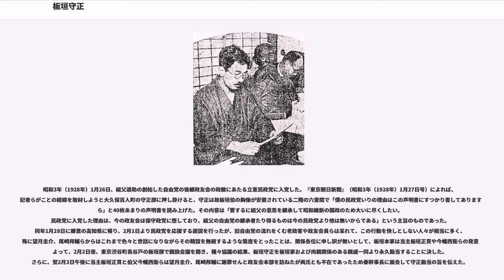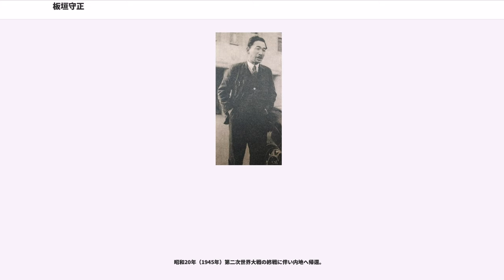板垣守正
板垣 守正（いたがき もりまさ、明治33年（1900年）3月15日 - 昭和26年（1951年）7月16日）は、劇作家、士族。伯爵板垣退助の孫、鉾太郎の次男。母は松本丑太郎の長女節子（せつこ）。号は青牛。宗旨は曹洞宗。別名は山内守正。

明治33年（1900年）3月15日、東京府東京市芝区西久保桜川町に生まれる。戸籍上は次男であるが、長男武生（たけお）が夭逝したため、事実上長男のように育てられる。

大正7年（1918年）旧制芝中学校を卒業（12回生）し、第六高等学校に入学。

大正8年（1919年）7月16日、祖父退助が薨去する。退助持論の『一代華族論』を実践するため、父鉾太郎は同年8月19日に廃嫡して爵位を返上した上で、守正が同年9月8日に板垣家の家督を相続する。六高卒業の後、東京帝国大学文学部社会学科に進学。

東京帝国大学在学中に文壇活動を行い、随筆、大衆読物を執筆、大正14年（1925年）8月、『自由党異変』という戯曲を執筆し、同年10月26日から帝国劇場で上演されることとなったが、この戯曲が祖父退助を侮辱する内容であったため、旧自由党員らの批判によって問題化する事となった。

『東京朝日新聞』（大正14年（1925年）10月20日号）によれば、上演者側の舞台協会とも親しく板垣家の親戚関係にある高屋福子が使者となって、同年10月15日に麻布の板垣絹子邸を訪れて同戯曲の上演の了解を求めたが承諾を得られず、さらに旧自由党の縁故者である西内正基に了承を求めたが、西内は即座に却下し、逆に「第一学生の身分で芝居道へ出やうとは何事だ。守正君は板垣退助伯の大切な後継者であるから劇作なんかはすぐやめさせる。従つてその脚本は上演まかりならぬ」と返答した。さらに同じく旧自由党員であった今幡西衛らと板垣家親戚・自由党旧知を代表して舞台協会に行き上演の取りやめを申込んだ。翌10月16日、守正は麻布の板垣絹子邸に呼び出され、西内、今幡らをはじめ親戚一同が列席の上、「脚本を撤回する事」や「文学から離れる事」、「自分の意思だけで進んでいく自分でない事」を説かれ諫められたが、守正は「要するに根本的にあなたがたと私とは思想的に大いなる相違がある。自分は初一念に向かつて進む」と突っぱねて、以下の覚書を提出した。

守正は自身の廃嫡と引き換えに『自由党異変』の上演を選ぶこととなった。守正はこの時の心境を、

「文学に携わる事を堕落と思はれてはやり切れません。私は今、何もいはぬが、実に忍ぶべからざる程の酷い言葉も受けた。そして、お前には自由にする権利はないと言われたが、廃嫡となつて自由となれるのなら、それこそ願つてもない幸ひだと思ひました。今度の事は、ただ今までうつせきしてゐたいろいろの事が一度に爆発しただけで、私が昔、華族全廃論を説いた時から親戚はにらんでゐたのです。いはゆるあの人達は、私が政治家にでもなれば喜ぶといふのでせう。官吏にでもなつて出世しろと言はんばかりです。私には心にもないそんな虚偽の生活は出来ません。私の戯曲中でも、祖父退助を人間的に見ると共に、また祖父を刺した相原に対しても人間的な見方をした事も多分反感を買つた様です」と語っている。

これに対して板垣家の親戚の一人は、

「守正は学校へも行かずぶらぶらしてゐると聞いた処へ、あんな物を書いて上演までするといふ、（中略）自由勝手にしかも芝居の方などへ進まうとするので、板垣家といふものが、多数の人の努力と血の結晶によつて出来た家柄だからこの際、言動を慎んでもらひたいのです。殊に『自由党異変』は史実と異なつてゐるのみならず、一言も誰にも相談せずに書いたのです」と証言している。その後、板垣家親戚・自由党旧知は、板垣退助の旧知である野田卯太郎、望月圭介、龍野周一郎、中野寅次郎、齋藤啓次らと協議して、守正が文学道へ進むのを諦めさそうとしたが叶わなかったため、やむを得ず東京裁判所の裁許を以て、正式に大正15年（1926年）6月12日に家督を弟正貫（しょうかん）に譲らせた。守正は、東京府豊多摩郡渋谷町の山内家の養子となる形式を採って一旦隠居し、山内守正と名乗るがすぐ家督を継いだ実弟・板垣正貫の戸籍に入って板垣に復姓した上で分家の手続きを採った。

帝劇側は、守正廃嫡事件が世間の注目を集めれば集めるほど興行業績が伸びるだろうと、考えられていた節があり、上演に反対する旧自由党の支援者・自由民権運動の支...